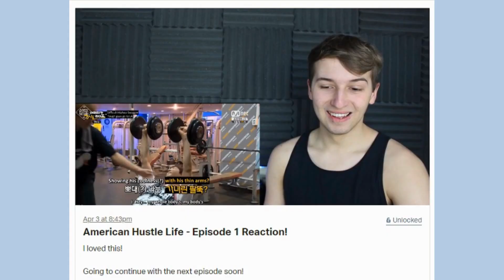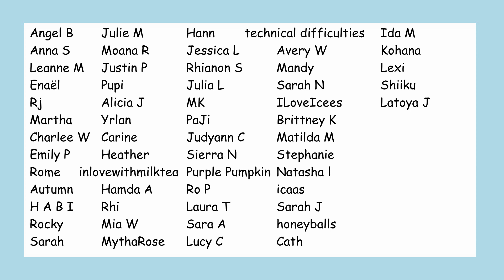a video to make you fall in love with Park Jimin Reaction (BTS)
LazyJamie reaction to a video to make you fall in love with Park Jimin.

If you're reading this, comment "SPAGHETTI", it'll confuse anyone who doesn't see this!

a video to make you fall in love with Park Jimin reaction
Reacting to a video to make you fall in love with Jimin
Watch me react to a video to make you fall in love with BTS  Park Jimin Squishy Min Yoongi